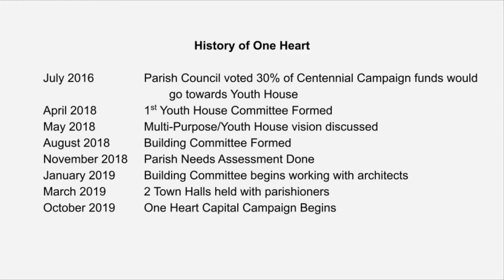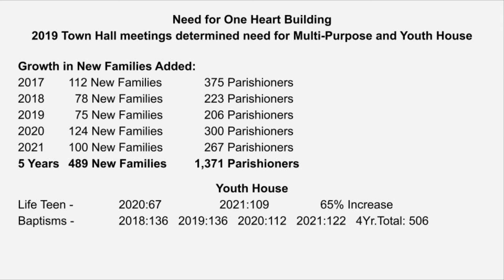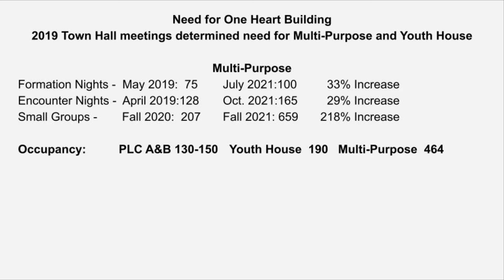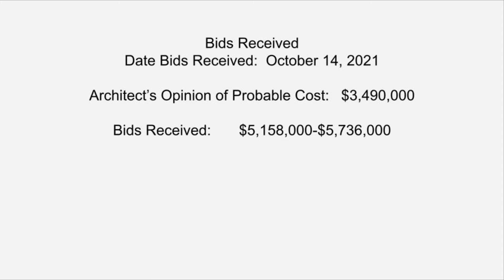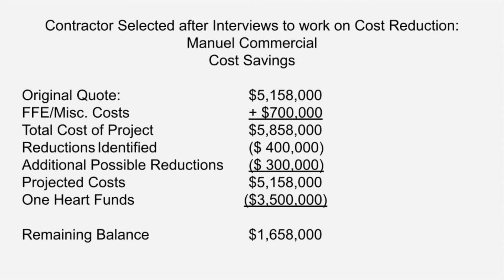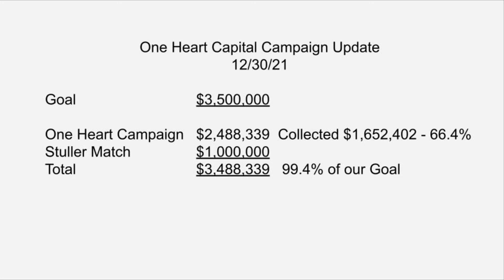One Heart Town Hall